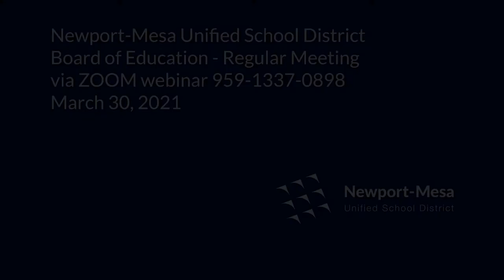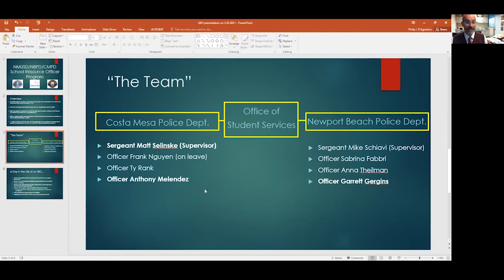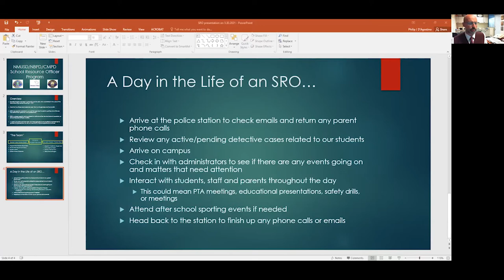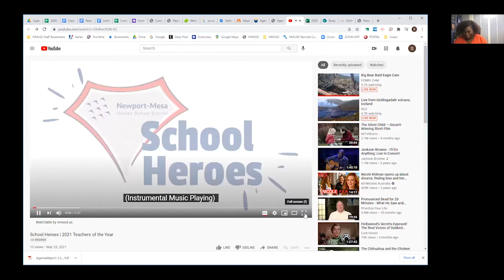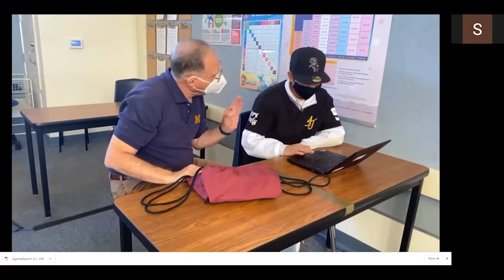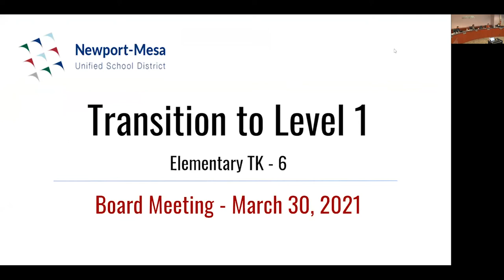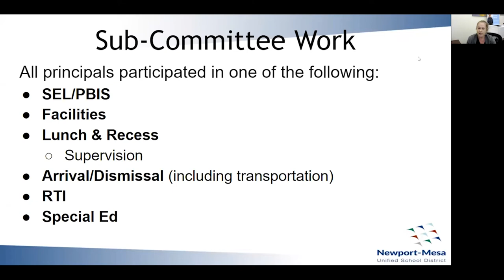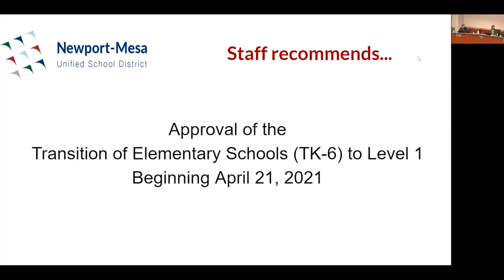3/30/2021 - NMUSD Board of Education Meeting